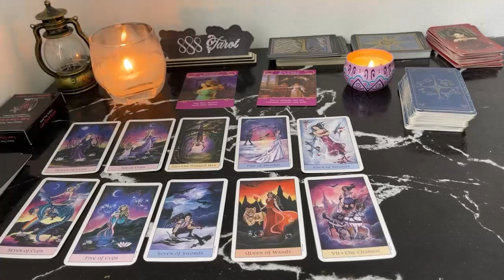ARIES JUNE 2024 Speechless! Drastic Shake Up In Your Destiny Aquarius Get Ready! ARIES TAROT LOVE R